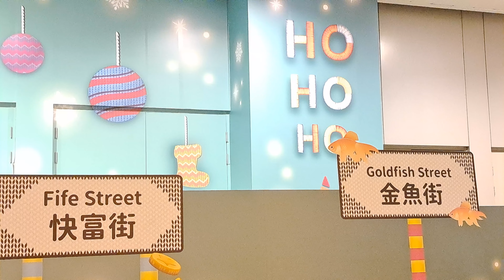說好的幸福呢